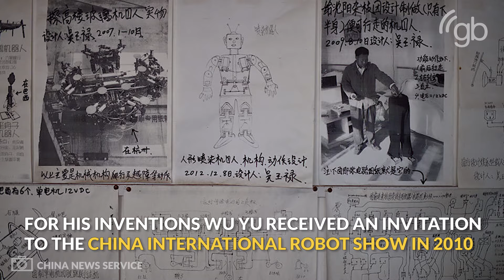Chinese farmer who invents robots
A Chinese farmer has constructed more than sixty operational robots with their own unique abilities over the past three decades.